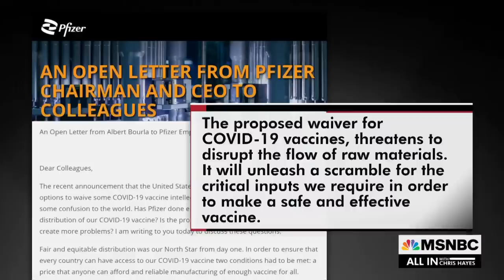Ex-FDA Chief: Delta Wave May Be ‘Last Major Surge’ Of Covid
“I think on the back end of this delta wave, this may be our last major surge of coronavirus before we settle into a more seasonal endemic pattern with this virus,” says former FDA head Scott Gottlieb.